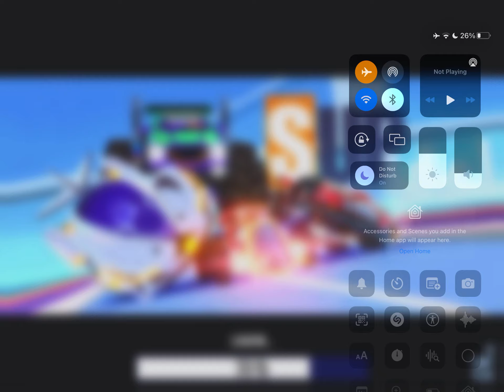Sub pls I bet you